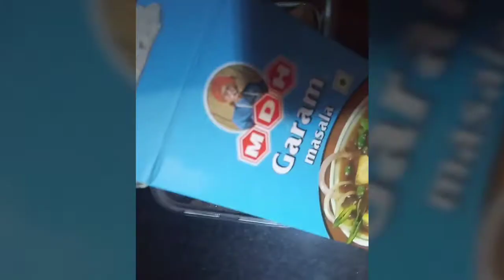Mughlai Paratha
Also called egg paratha in some places .
Paratha is one word that can make anyone's mouth water. Be it a stuffed paratha or a simple plain paratha, it is something that you can enjoy anytime. Here’s one such paratha recipe which you will love for sure! Unlike all the parathas that are an essential part of North Indian cuisine, Mughlai Paratha is a Bengali recipe and is very popular. This paratha recipe is mostly enjoyed as a snack and is popular street food recipe. Traditionally, Mughlai Paratha has a stuffing of minced chicken or mutton, on which the layer of egg yolk is applied, and then deep-fried. However, it has also seen many changes over the years and today, several other variations of Mughlai Paratha are available. This paratha recipe clearly denotes the influence of Mughals on the Bengali cuisine. The classic way of making this paratha recipe takes some time and the meat is cooked, however, these days it can be made easily at home. This recipe is one such example, with which you can make the Mughlai Paratha in as quick as 30-minutes as it has egg stuffed in it. All you need to prepare this delicious paratha recipe is: Eggs, onion, green chilies, whole wheat flour, all purpose flour, and coriander leaves. The flavour of this paratha recipe will give your taste buds an unforgettable experience. You can enjoy this paratha recipe with a curry of your choice or with tomato ketchup as well!

●Prepare the dough: In a medium bowl, combine the flour, salt and baking powder with 2 teaspoons olive oil. Whisk to combine. Form a well in the center of the flour mixture and add the water. Using a wooden spoon or rubber spatula, stir gently until the dough comes together. Transfer the dough to a lightly floured surface and knead for a few minutes until it forms a smooth ball. Rub the ball of dough in 1 to 2 teaspoons olive oil. Cover the dough loosely in plastic wrap or a damp kitchen towel and let rest at room temperature for 20 minutes.

●While the dough rests, prepare the filling: In a medium bowl, combine the egg and egg yolk, onion, cilantro, chile, turmeric, salt and pepper.

●Roll out dough on a lightly floured surface into a rough 12-by-12-inch square.

●Place the filling in the center and spread in an even layer, leaving a 2-inch border on each side.

●Gently lift the left side of the dough toward the middle and fold it, bringing the left edge slightly to the right of the middle of the filling. Repeat on the right side, folding the right edge of the dough toward the middle of the filling, so both sides slightly overlap at the center. Reinforce the seams by gently pinching them.
●Finish sealing in the filling: Fold the top edge of the dough down toward the middle, just far enough to safely seal in the filling, about 2 inches down, then fold the bottom edge up to seal in the filling, about 2 inches up, gently pressing to seal. Your end result should look like a rectangle.●

ry he ttparatha: In a large skillet, heat the neutral oil over medium-high. Place paratha in the skillet, seam-side up, carefully spooning the hot oil on top of the paratha to baste it, tilting the pan if need be. Fry until golden brown, about 5 minutes, then carefully flip the paratha over and baste and cook until golden, another 5 minutes.●Serve hot, ideally, or at room temperature, cut in half into two rectangular pieces.